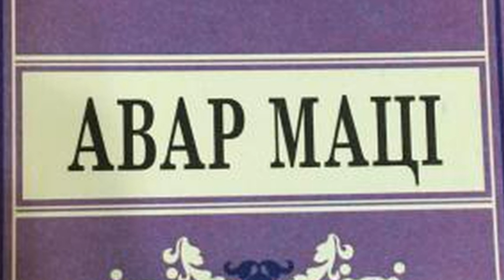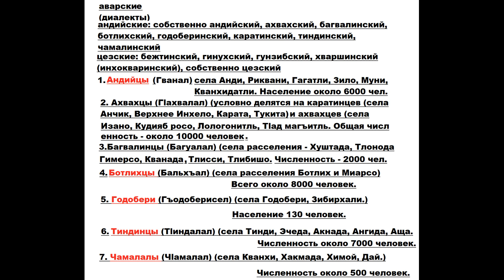Отличие Аварского литературного языка от хунзахского диалекта.